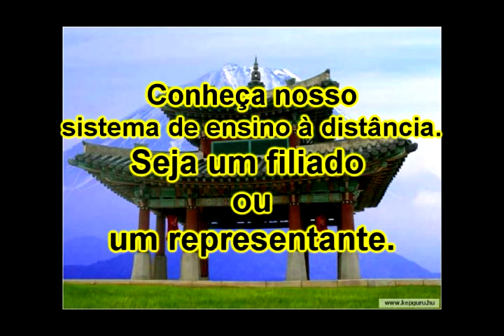Hanshi gouveia - série lembranças - 14.avi